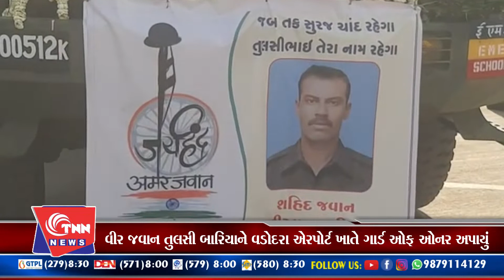વીર જવાન તુલસી બારિયાને વડોદરા એરપોર્ટ ખાતે ગાર્ડ ઓફ ઓનર અપાયું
Copyrighted content: Teri Mitti
Zeemusiccompany